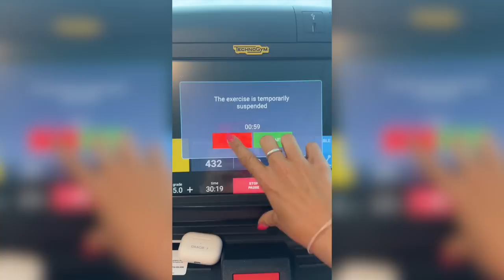SEA DAY IN MY LIFE: massage, content day, specialty dining || 15-Day Panama Canal Cruise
Hello & happy Saturday! This new video from another SeaDay on this 15-Day PanamaCanal cruise is sure to be a fun one! It's a bit shorter, partially thanks to forgetting my vlog camera for our delicious dinner at Ocean Blue, but I still think its a fun one! We are having the BEST time on the Norwegian Encore & am not looking forward to having to go home.

xoxo,
Gracie